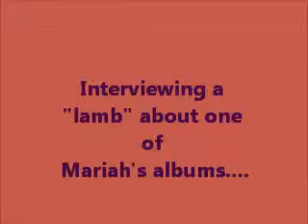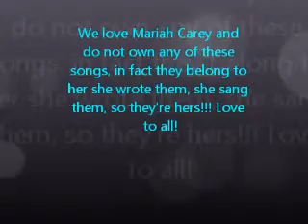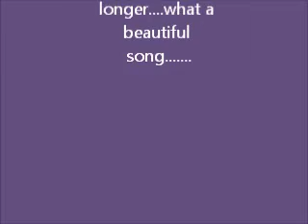Mariah Carey Rainbow Review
in new mexico at the moment and we had nothing to do so i thought why not use this to my advantage and make another review video.,,,enjoy